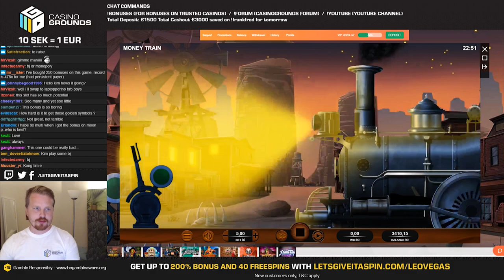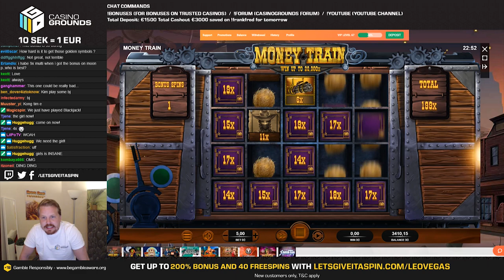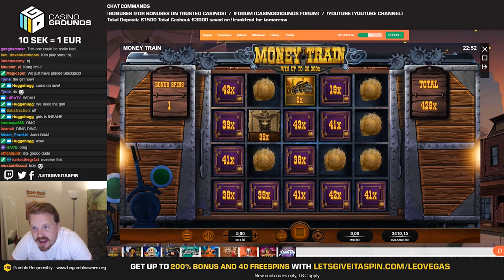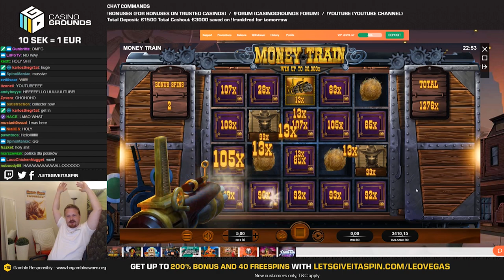Super Mega Win in Money Train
Money Train bonus feature buys had been so-so since the release but then this super mega win drops in and it was crazy big to say the least. I like that this slot machine pays at 98% RTP during bonus buys and that most of the time you get at least 20-100x the stake back, then obviously there's potential for some crazy big wins, if you manage to land one or a few golden symbols. The best big win combination in Money Train is probably to get two persistant payers or two persistant collectors as they add money to eachother.

I'll for sure play more Money Train in the future and hope to see someone (prefferably me) hit the maximum win of 20000x the bet.

1. Don't think of gambling as a way to make money.

2. Only gamble with money you can afford to lose.

3. Set a money limit in advance.

4. NEVER chase losses.

5. Take frequent breaks.

❗ For casino links:
18+ ( you won’t be able to sign up if not) T&C's Apply, New Customers Only, Gamble Responsibly,